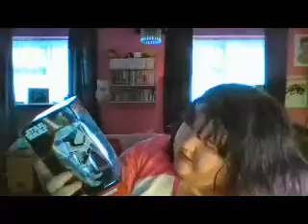GEEK OUT STAR WARS UNBOXING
If you are a star wars fan this episode of geek out is for you
 i do my first unboxing of star wars goodies want to know where you can get it from bare it mind its like loot crate it changes want a DC unboxing lets get this video to 100 likes

link to where you can get your box  here